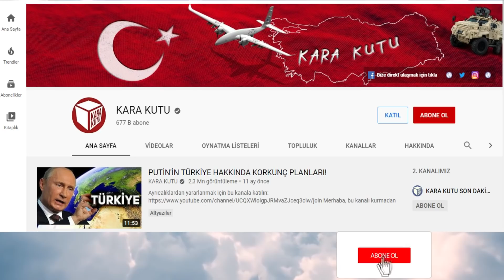ALİYEV PUTİN'İ ŞOK ETTİ: ''TÜRKİYE OLMAZSA, ANLAŞMANI ÇÖPE ATARIM...!''